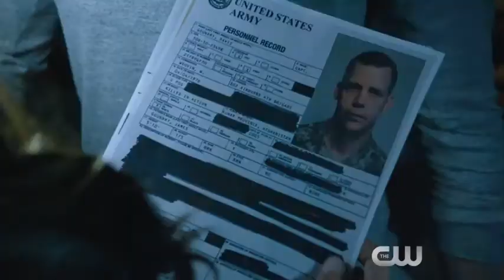valor CW official trailer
The boundaries between military discipline and human desire are tested on a U.S. Army base that houses an elite unit of helicopter pilots trained to perform clandestine international and domestic missions. The drama unfolds in the present as well as in flashbacks to a failed mission involving one of the first female pilots in the unit, ultimately uncovering layers of personal and government/military secrets and leading to a season-long plan to rescue a group of MIA soldiers.